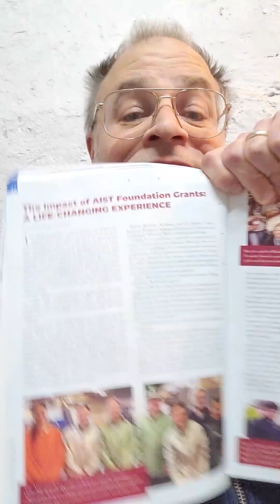Train Nuclear Kids 2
American IRON STEEL TECHNOLOGY does a much better job promoting young people getting in the trades and becoming certified experts - American Nuclear Society needs to partner with them and get 1,000 new nuclear rated welders certified - NOW!